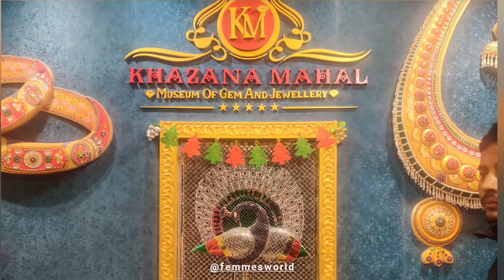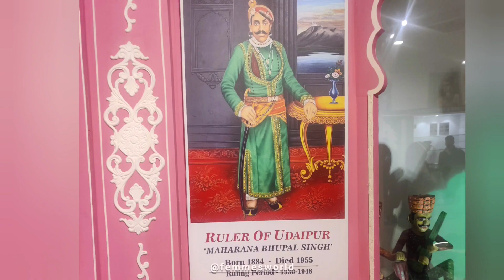khazana Mahal Jaipur/rings for women/places to visit in Jaipur/khazana jewellery designs/khazana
like 👍 share who all wants to Jaipur

so that you can see all videos coming up next.

khazana/khazana Mahal/mahal